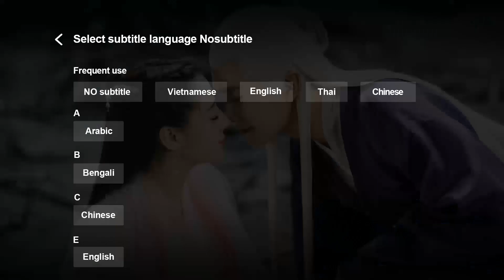Trailer | Gửi Thời Mỹ Mãn Ngọt Ngào Của Chúng Ta - Tập 09 (Vietsub) | Thanh Xuân Vườn Trường 2020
►Lịch chiếu ""Gửi Thời Mỹ Mãn Ngọt Ngào Của Chúng Ta"" trên ứng dụng WeTV: Bắt đầu từ 10/04/2020 , 19:00 giờ thứ 5, thứ 6 hàng tuần trên ứng dụng WeTV sẽ phát 2 tập (tuần đầu tiên phát vào thứ 6, thứ 7). Tài khoản VIP được xem trước ngay 8 tập và luôn được update trước 6 tập so với lịch chiếu thường.
►Tại WeTV Youtube Channel chúng ta có gì: 3 Tập đầu và các phân cảnh Highlight cũng như Trailer các tập tiếp theo luôn được update trên WeTV Youtube Channel hàng ngày. Mọi người cùng đón xem nhé!!

""Gửi Thời Mỹ Mãn Ngọt Ngào Của Chúng Ta"" là bộ phim thanh xuân vườn trường ngọt ngào được chuyển thể từ tiểu thuyết của tác giả Triệu Kiền Kiền. Phim kể về câu chuyện tình giữa Triệu Phiếm Châu (Cung Tuẫn thủ vai) và Châu Tiêu (Lưu Nhân Ngữ thủ vai).
Phiếm Châu là nam thần khoa Pháp Y: thâm tình, đẹp trai, ga lăng đều không thiếu; nhưng thứ dư thừa nhất chắc phải kể đến loạt mưu kế trong đầu chàng trai họ Triệu. Châu Tiêu - nữ chính điển hình với một chút thiện lương, một chút đơn thuần, một chút xinh đẹp, một tí tẹo ôn nhu,  thế nhưng thô tục thì lại rất nhiều mà còn được che giấu rất kĩ.
Sau nhiều lần ly ly hợp hợp, dây dưa dây cà ra dây muối thì liệu họ có vẽ nên một cái kết ngọt ngào mỹ mãn như tên phim?
Dàn cast đều là những cái tên mới tinh, chắc chăn sẽ đem lại cho chúng ta những cảm xúc tươi mới:  Cung Tuấn, Lưu Nhân Ngữ, Lý Ca Dương, Vãn Nhan Lạc Nhung, An Vịnh Sướng, Cao Thu Tử,...